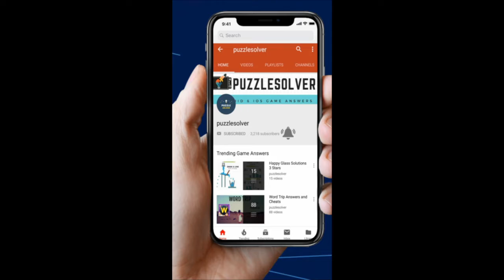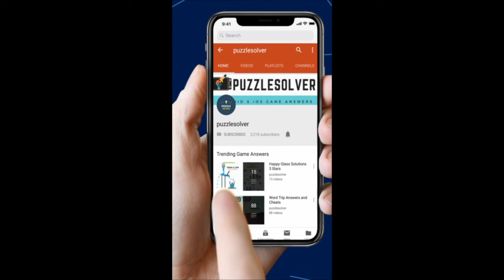Wordbrain Easter Event April 19 2019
Wordbrain Easter Event Friday 04/19/2019. Step by step walkthrough to Wordbrain Easter Event.